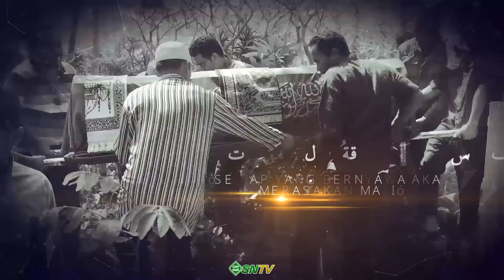Dunia Ini Hanya Sementara! - Ust. Abu Yahya Badrussalam, Lc.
[Dunia Hanya Sementara] oleh al-Ustadz Abu Yahya Badrussalam, Lc Hafidzahullahu Ta'ala
Inilah dunia, maka berhati-hatilah.
“Bagaikan fatamorgana,” seperti itulah dunia. Ia adalah kehidupan yang tidak abadi, kebahagiaan yang menipu, dan kesenangan yang semu. Namun, sangat disayangkan masih saja banyak yang tertipu. Apakah mereka ini tidak tahu, atau pura-pura tidak tahu akan hakikat dunia yang sebenarnya? Dunia ini fana, dan kenikmatan di dalamnya juga sementara. Dunia ini hina, tidak sebanding dengan nilai seekor nyamuk yang lemah tanpa daya. Bahkan dunia ini pun terlaknat, beserta apa yang ada di dalamnya, kecuali kebaktian, kebajikan, dan amal saleh.
اعْلَمُوا أَنَّمَا الْحَيَاةُ الدُّنْيَا لَعِبٌ وَلَهْوٌ وَزِينَةٌ وَتَفَاخُرٌ بَيْنَكُمْ وَتَكَاثُرٌ فِي الْأَمْوَالِ وَالْأَوْلَادِ كَمَثَلِ غَيْثٍ أَعْجَبَ الْكُفَّارَ نَبَاتُهُ ثُمَّ يَهِيجُ فَتَرَاهُ مُصْفَرًّا ثُمَّ يَكُونُ حُطَامًا وَفِي الْآخِرَةِ عَذَابٌ شَدِيدٌ وَمَغْفِرَةٌ مِنَ اللَّهِ وَرِضْوَانٌ وَمَا الْحَيَاةُ الدُّنْيَا إِلَّا مَتَاعُ الْغُرُورِ

“Ketahuilah, bahwa sesungguhnya kehidupan dunia ini hanyalah permainan dan suatu yang melalaikan, perhiasan dan bermegah-megah antara kamu serta berbangga-banggaan tentang banyaknya harta dan anak, seperti hujan yang tanam-tanamannya mengagumkan para petani; kemudian tanaman itu menjadi kering dan kamu lihat warnanya kuning kemudian menjadi hancur. Dan di akhirat (nanti) ada azab yang keras dan ampunan dari Allah serta keridhaan-Nya. Dan kehidupan dunia ini tidak lain hanyalah kesenangan yang menipu” (QS. al-Hadîd [57]: 20
Sabiilun Najaah Televisi
- Televisi Pendidikan Keluarga Islam -
Semoga Bermanfaat, بارك الله فيكم وفي أموالكم
Dapatkan konten - konten lainnya dari kami dengan..
atau Anda bisa gabung di Whatsapp Grup kami via Google Form :
INVESTASI AKHIRAT!
Kesempatan menjadi Pahala Jariyah Anda, dengan ikut membantu mengembangan Konten Dakwah SNTV, Anda sudah melakukan Investasi Akhirat!
Salurkan donasi terbaik Anda melalui BNI Syariah dengan..
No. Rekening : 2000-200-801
a/n : Yayasan Islam Al-Kahfi Batam
Kode Bank : 009
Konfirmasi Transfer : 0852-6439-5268